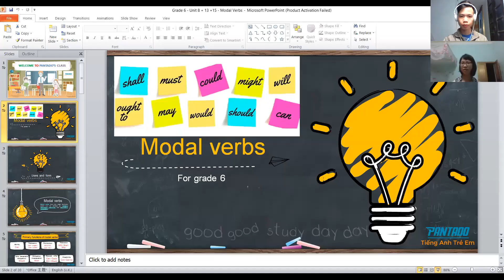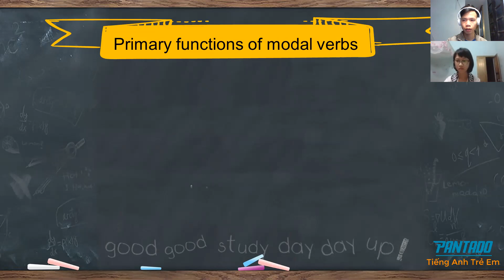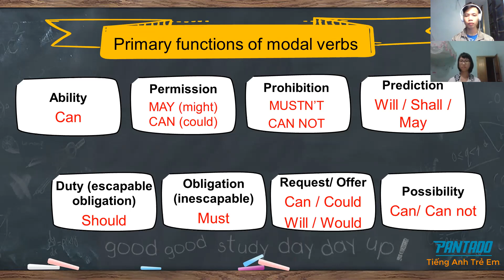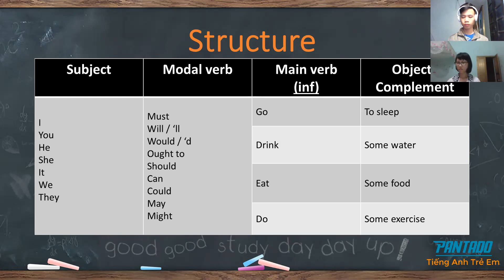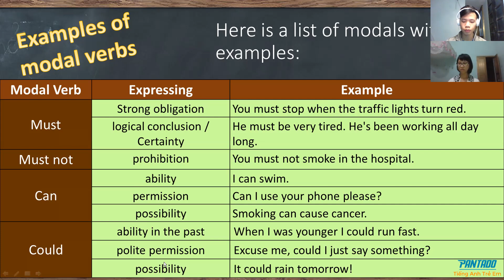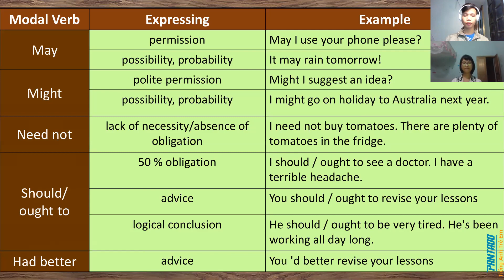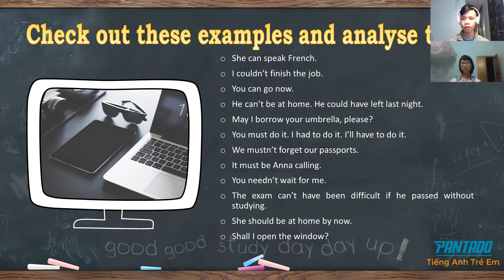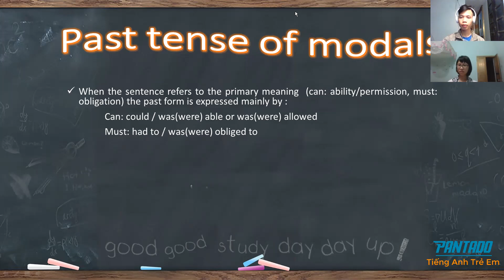21/03 day 28 Trịnh Minh Hằng